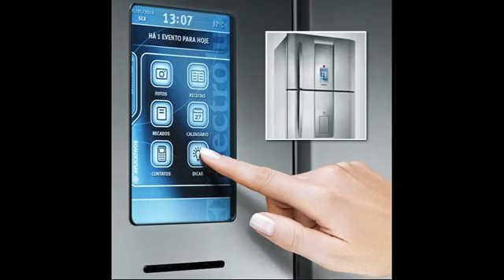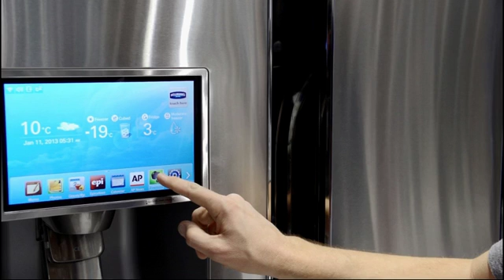fridge with tablet